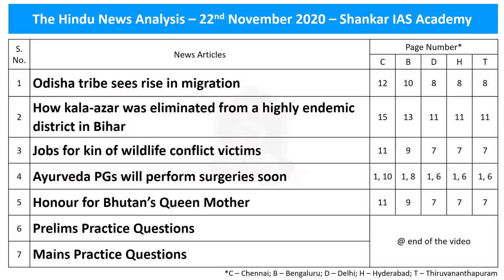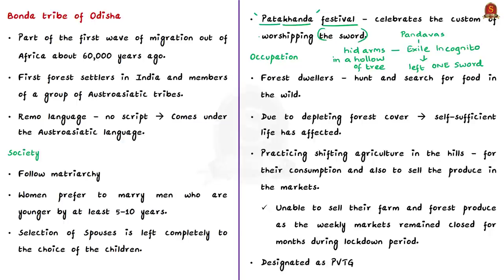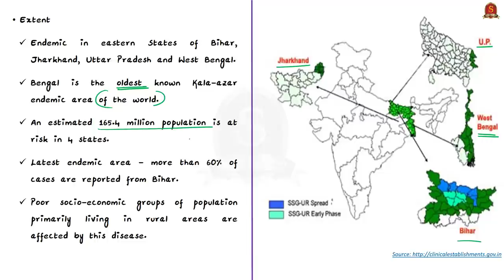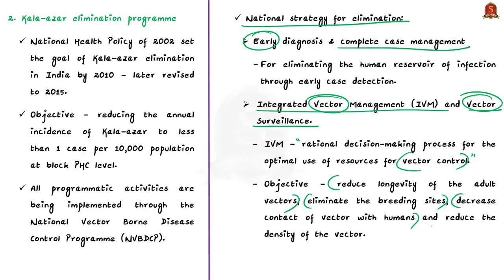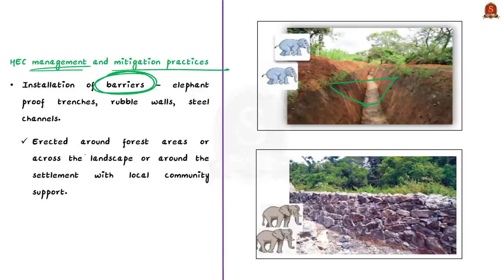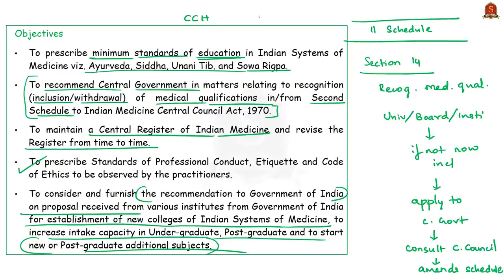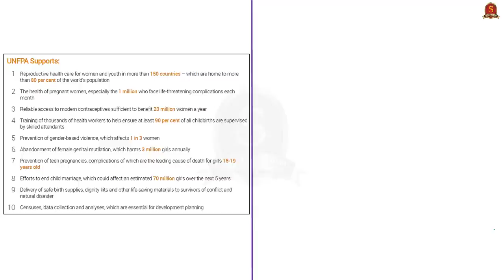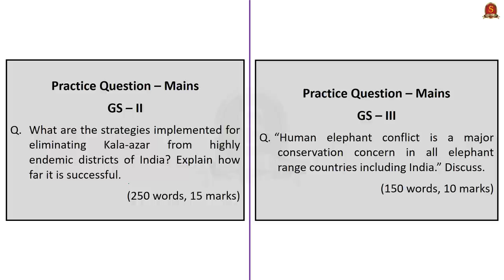The Hindu Daily News Analysis || 22nd November 2020 || UPSC Current Affairs || Prelims 21 & Mains 20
►►Introduction - 0:00
►►List of Topics - 0:03
►►Time Stamping of news articles:
1. Odisha tribe sees rise in migration - 0:22
2. How kala-azar was eliminated from a highly endemic district in Bihar - 6:21
3. Jobs for kin of wildlife conflict victims - 14:27
4. Ayurveda PGs will perform surgeries soon - 20:17
5. Honour for Bhutan’s Queen Mother - 25:05
6. Prelims Practice Questions - 28:55
7. Mains Practice Questions - 32:00

Important topics such as BondaTribe KalaAzar HumanElephantConflict CentralCouncilofIndianMedicine UNFPA IndianMedicineCentralCouncilAct PVTGs PatakhandaFestival KunkiElephants SeedBalls UNPopulationAward are vividly discussed in UPSC Civil Services Exam Perspective in this video, with a special Practice cum Revision session in the end.